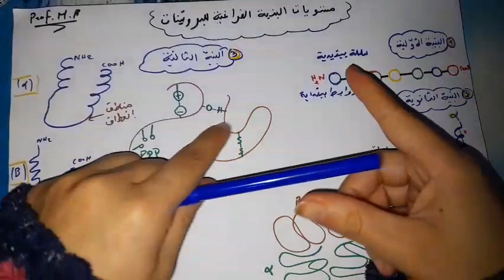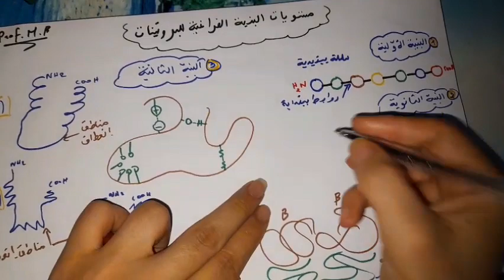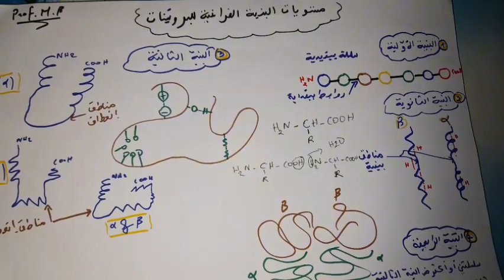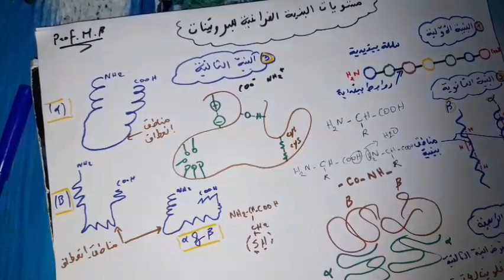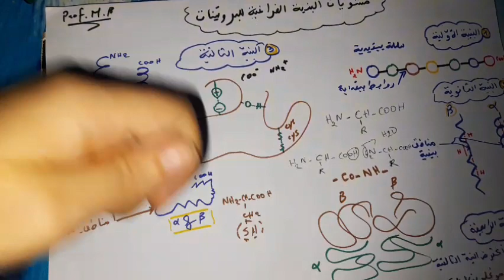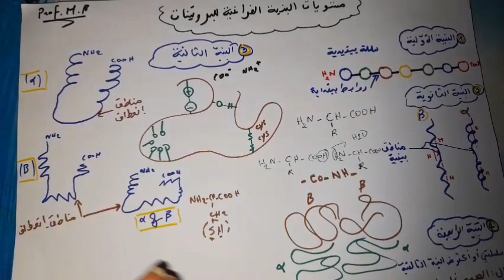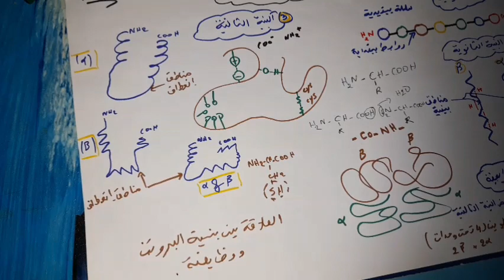◽مستويات البنية الفراغية للبروتين | أولية | ثانوية | ثالثية |رابعية | أسهل شرح| BAC 2024#bac_2024